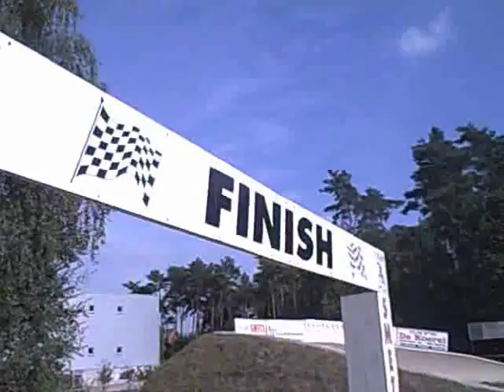Scholenveldloop 2008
4 medaillewinnaars van onze klas op de jaarlijkse scholenveldloop!